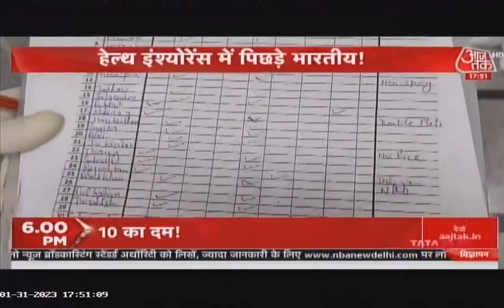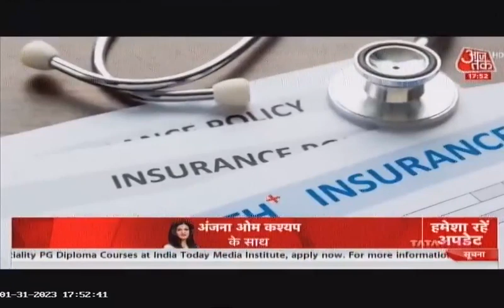Paresh Kumar, CEO & Co-Founder, DevInsights at AAJ TAK, 31.01.2023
Paresh Kumar, CEO & Co-Founder, Dev Insights shared his views on enhancing Healthcare eco-systems in India.